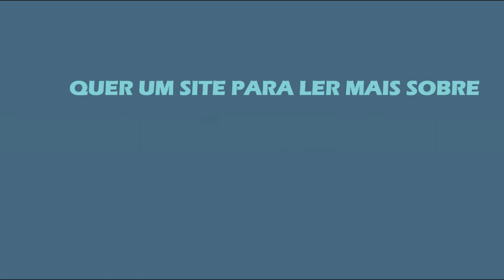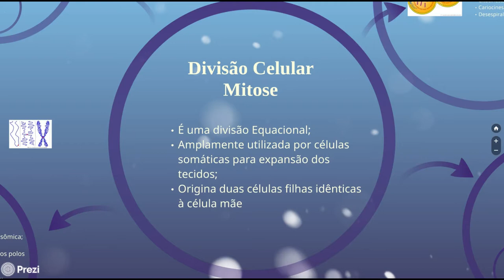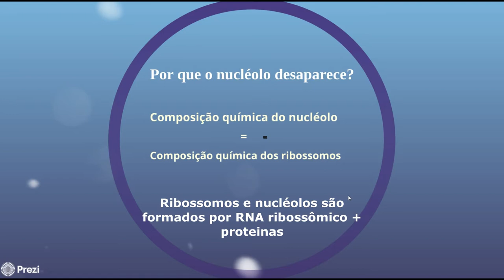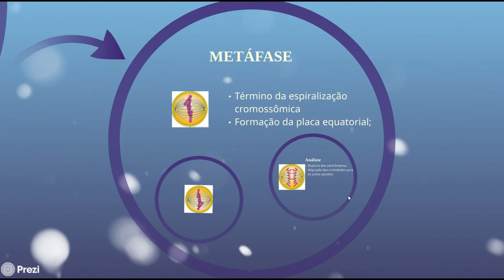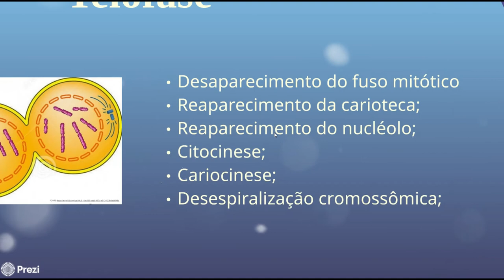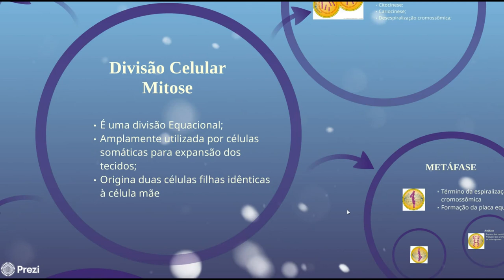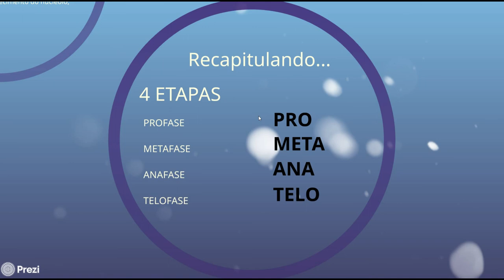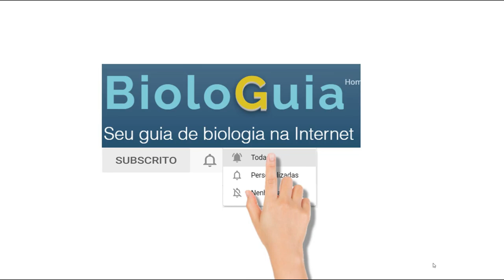MITOSE PARA O ENEM - VÍDEO CURTO PARA RELEMBRAR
Uma vídeo aula para você usar "gatilhos de memória" como forma de memorizar os eventos da divisão celular: mitose.
Divisão equacional que gera duas células filhas com carga genética idêntica à da célula-mãe.
Fases da mitose: Prófase, metáfase, anáfase e telófase.
Macete para lembrar: Prometa a Ana Telefonar
Por que o cromossomo se condensa? Porque o nucléolo desaparece?
Relação Prófase X telófase?